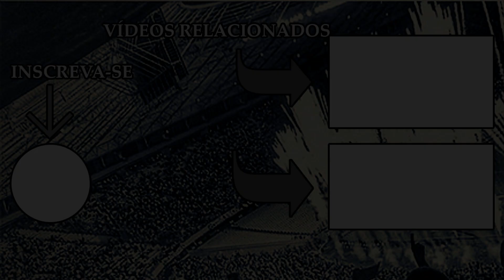CEARÁ 6x0 GENERAL CABALLERO | NARRAÇÃO: GOMES FARIAS | SUL AMERICANA 2022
Acompanhe agora a narração do Gomes Farias na vitória do Ceará por 6x0 em cima do General Caballero pela 5º rodada da Copa Sul Americana 2022.